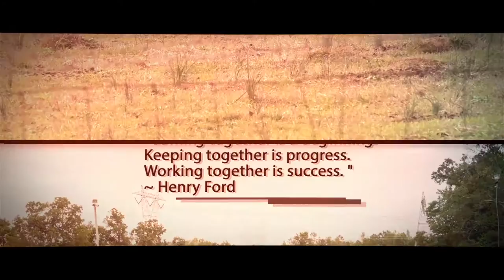Chattahoochee Schutzhund Club 2016